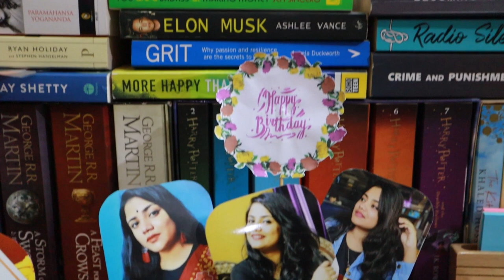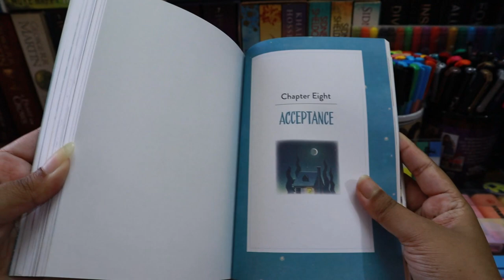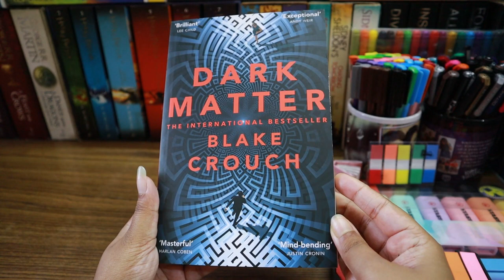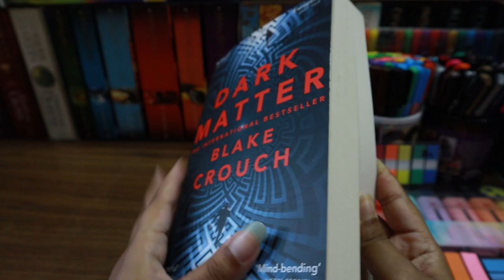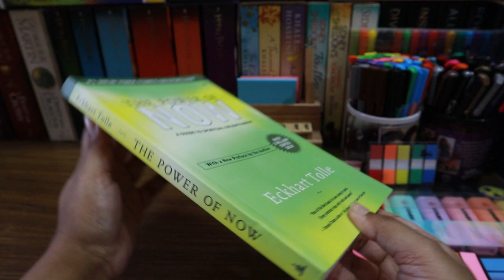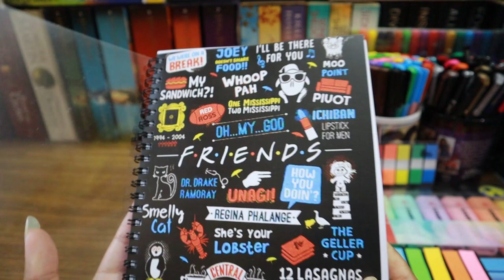What I did on my birthday - Birthday book haul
In this video I have shared everything that I did on my birthday, and all the books that I got.

◆ Link to buy books, Stationery, etc. from Amazon

Your support and appreciation makes me want to work harder. Keep supporting and encouraging me like this.
Yay!! 💛

◆ a b o u t  m e:

Hi, I am Sneha Banerjee from Kolkata, India. I am 25, and I completed my masters in accounts and finance this year. I am a professional copywriter. I am specialized in writing long form, in-depth Marketing blog posts. You can check my website brewyourcopy.com to learn more about my writing services.

◆ t o o l s  &  e q u i p m e n t:

🏵️ Tripod: Manfrotto Mini Tripod
🏵️ Ring Light

🌻 Video edited on NCH Videopad, and thumbnail created on Canva.
🌻 Concept, Script, Videography, Editing, etcetera: Sneha Banerjee

XoXo 💚
Love,
Sneha

The links provided above are my affiliate links and I may get a very small percentage as commission if you buy the products mentioned through those links, without you having to pay anything extra. Thanks in advance!